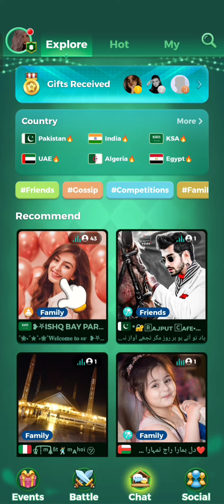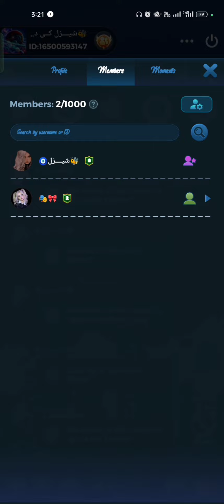How to set a member as an Admin in Yalla Ludo